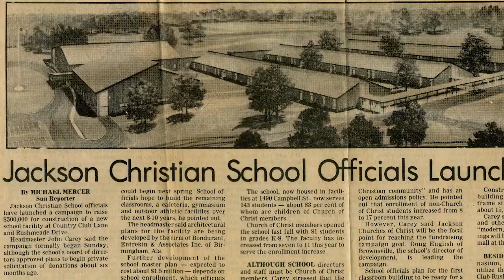Jackson Christian Lead Campaign Video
The following message is from Dr. Mark Benton, President of Jackson Christian.

— Deut. 31:6

Our Lord commands us to lead fearlessly, which can be easy when things are going well. During moments of difficulty, however, leading takes on true meaning. In the verse above, Joshua was called to lead the Israelites following the death of Moses — one of the greatest leaders ever known.

God’s command and promise remain the same today. He requires boldness and promises guidance. We do not know the ways our graduates will be called to lead following their time at Jackson Christian. Whatever they are, we desire they understand that successful leadership in the world relies upon following Jesus Christ.

The Lead Campaign’s three-year initiative has clear goals: providing dedicated fine arts space, expanding our middle/high school and upgrading our athletic facilities for soccer, tennis and football. The Lead Campaign will give our students even greater opportunities to become leaders on the field, in the classroom and, eventually, in the world. I covet your prayers for the success of this effort, our school and the families we serve. I invite you to be a part of what God is doing on this campus. Finally, I challenge you to lead the way with meaningful gifts that will see these dreams come to fruition. You are the crucial component of the Lead Campaign. By choosing to bless the children we serve, you equip future leaders in the Lord’s Kingdom. I can think of no greater investment.